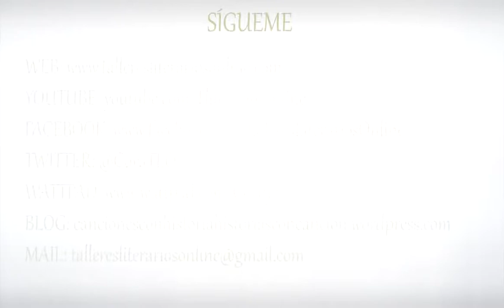Canciones con Historia, Historias con Canción. Presentación de mi blog de relatos.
Ya hacía tiempo que tenía ganas de presentaros mi blog de relatos. Todos ellos están inspirados en letras de canciones de diversos géneros.